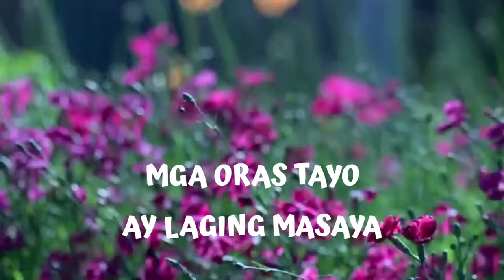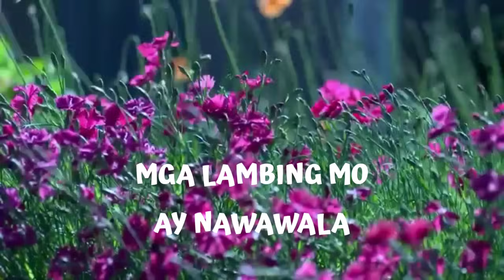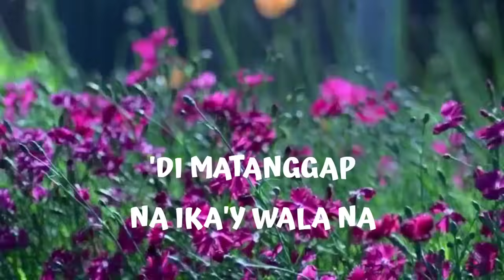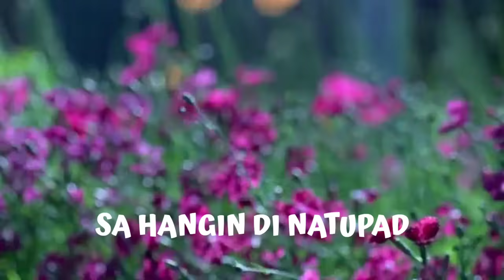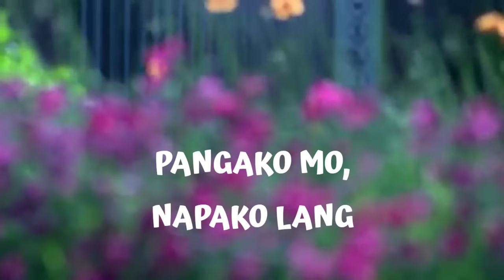PANGAKONG NAPAKO | LYRICS | BY: HAMIER SENDAD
None of these images and songs were created/owned by me its only uploaded to promote/support the artists.

*If there is an issue with any material being used,Please contact